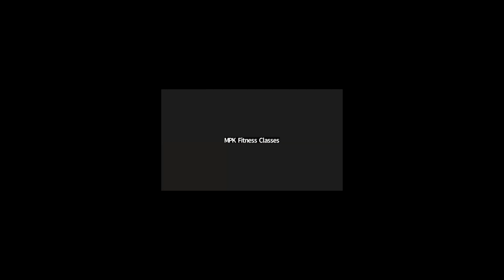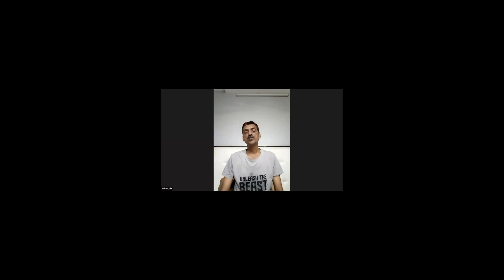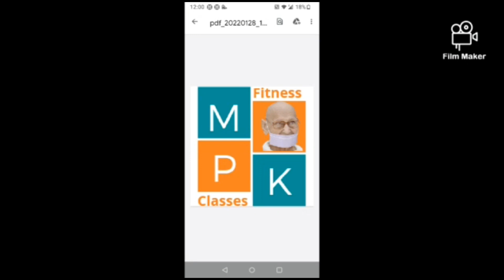पर्युषण आराधना : Day 6 .. महावीर की साधना और जप By Alka Sankhala & Madhuri Loonia